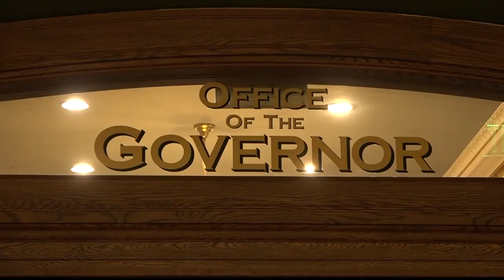Some raise questions as Montana budget bill nears Senate vote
The big budget bill that funds state government is on the Montana Senate floor on Thursday and it’s possible that when it passes, that version may be its final form.